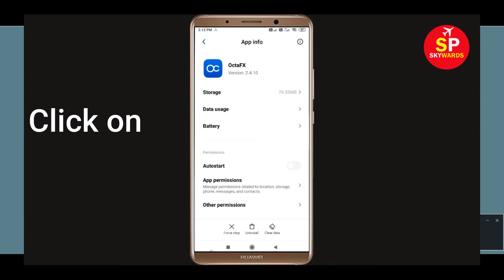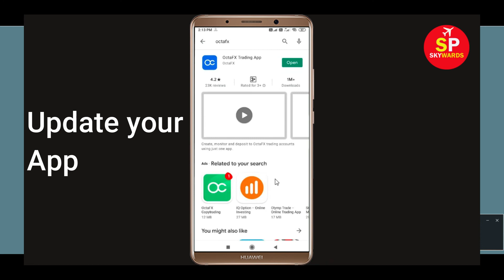Fix OctaFX Not Open Problem in Android | "OctaFX" Not Working Problem Solved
In this video, i will show you How to Fix OctaFX Not Open Problem | Not Working Problem Solved. If you are facing same error in your android and ios mobile phone then it will help you a log.